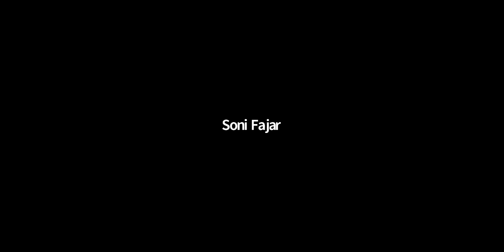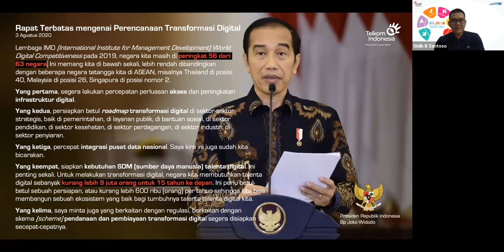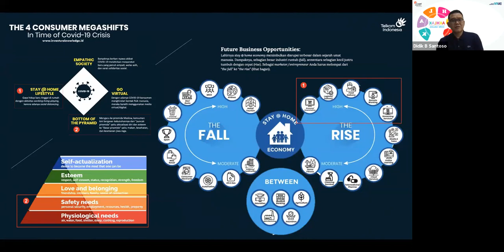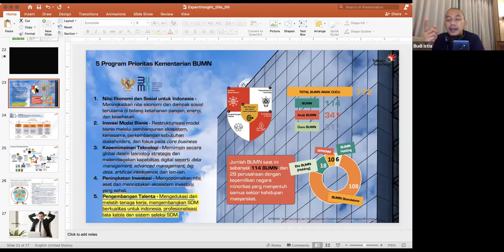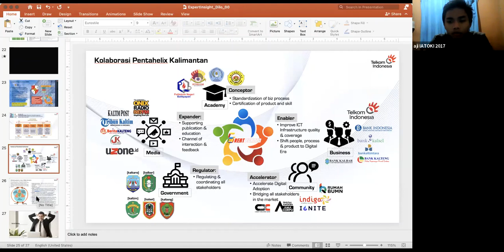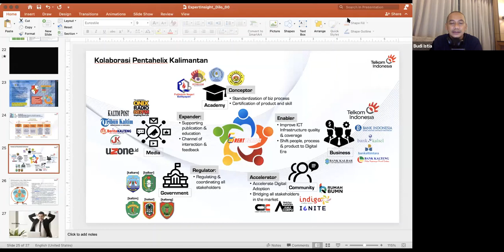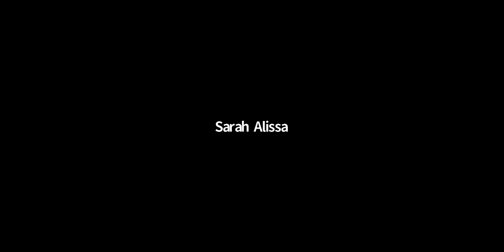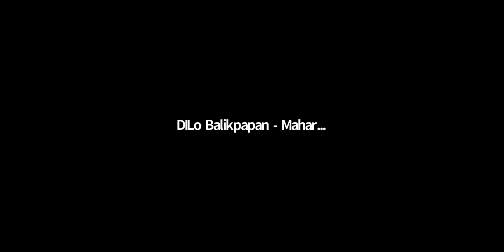Resolusi Digital 2021